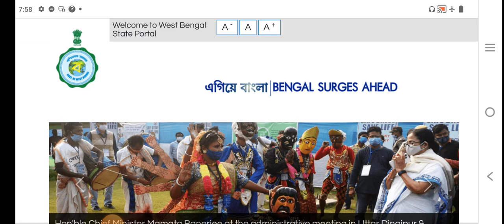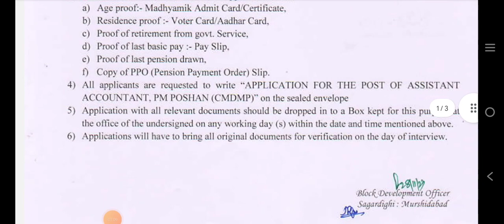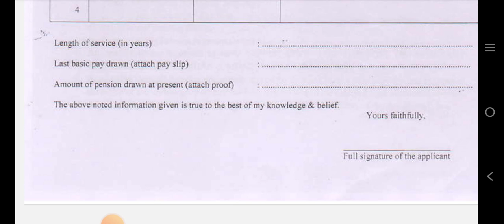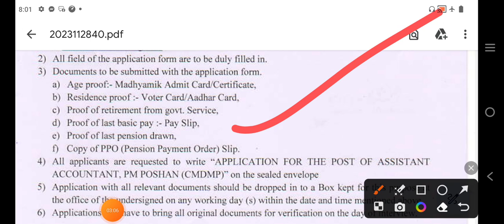DEO NEW VACANCY | DEO LATEST UPDATE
bskdeonewupdate
bskdeo
wbnewjobvacancy
bsk
wtldeo
bskdeonewvacancy2023
firstupdateyoutubechannel
wtldeocaseupdate
deo
wbnewjobvacancy2023
todayjobupdateinbengali
dataentryjob
webeldeo
bskdeonewstoday
bskdeonewupdate2023
webeldeonewvacancy
wbjobs
pscfoodsi
bskdeonewvacancy
bskdeoformfillup2023
bsk new update 2023
wtldeonewupdate
wbjobupdateinbengali
wbnewjobupdate
jobinwestbengal
wbjobs2023
bangla sahayata kendra
westbengalnewjobvacancy
bskdataentryjob
wtldeonewvacancy2023
webeldeonewupdate
jobinkolkata
westbengalnewjobupdate
bskdeo2023
bsk new update
bskdeolatestupdate
wbcs2022prelimsresult
cob all bangla
dmofficejob
bsk deo
dataentryoperator
wtldeonewvacancy
deo job vacancy
wbnewjobupdate2023
banglasahayatakendranewvacancy
data entry operator online apply 2023
bdoofficejibvacancy2023
banasahayakinterview
data entry operator vacancy 2023
bsk update 2023
bangla sahayata kendra vacancy
bsk update
deonewupdate2023
data entry operator job vacancy
wbnewjobs
bsk new vacancy 2022
chakrirkhobor
wtldeo
wtldeocaseupdate
dataentryjob
wtldeonewupdate
wtldeonewvacancy2023
wtl
bsk update
chakrirkhobor2023
bsknewrecruitment2023
bana sahayak new update 2023
bana sahayak
kb bangla
bsk
bana sahayak interview
new jobs in west bengal
new recruitment 2023
food si